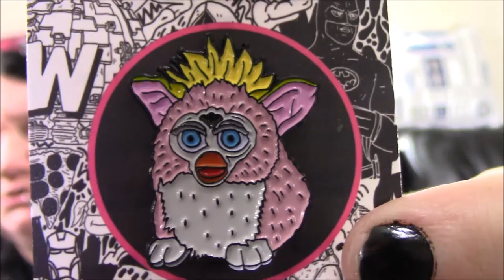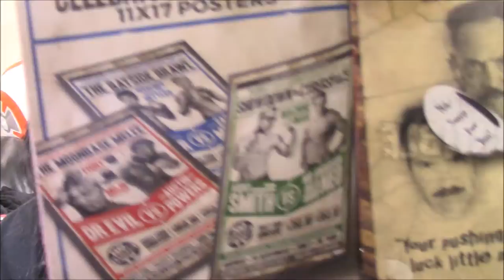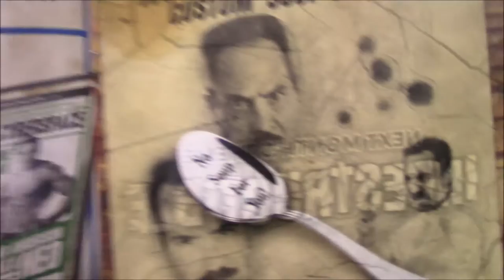The Bam Box Unboxing - Feb 2017 *The 90s*